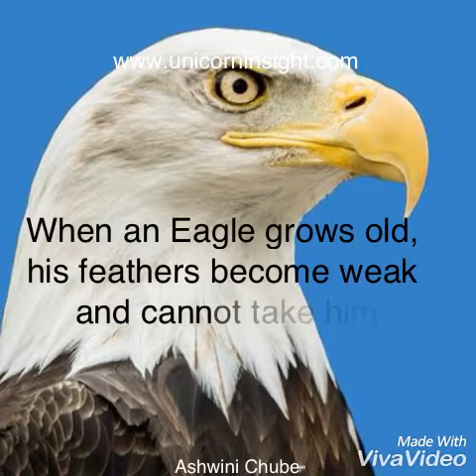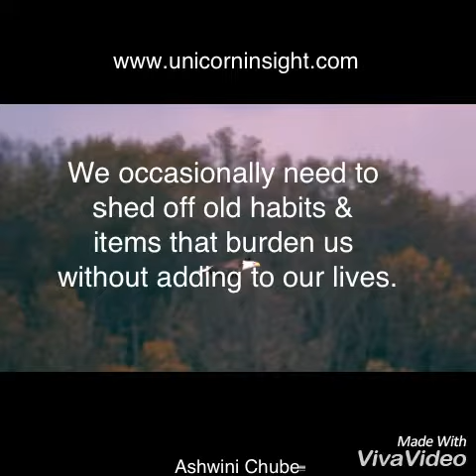Motivational Video -Transformational Story of an eagle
Transformational story of Eagles
Eagles - the mighty birds go through a process of transformation at 40.
We occasionally need to shed off old habits & items that burden us without adding to our lives
Source : Unknown
Pictures and Images : Pinterest ,Google and video snippets courtesy: EpicSlowmo
Graphics effects and concept: Ashwini Chube